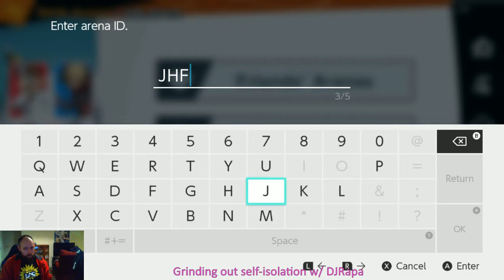Grind Sesh vs DJRapa